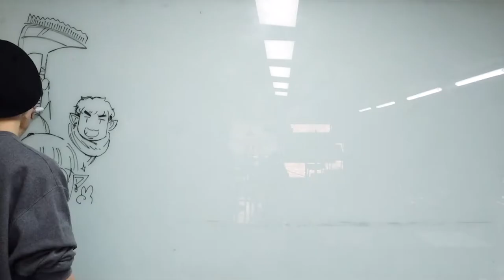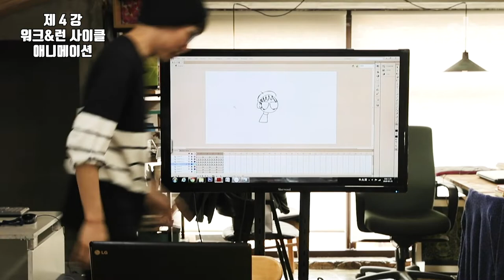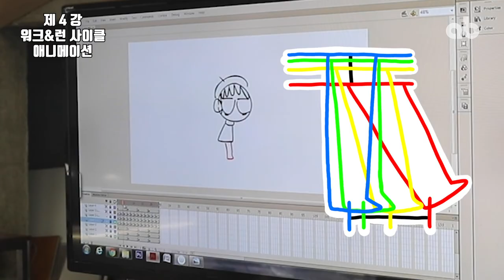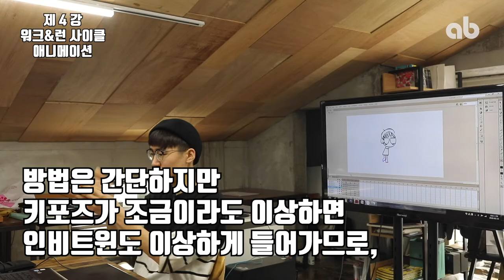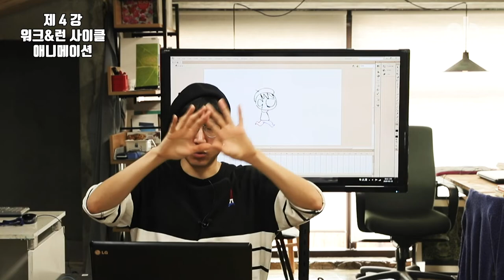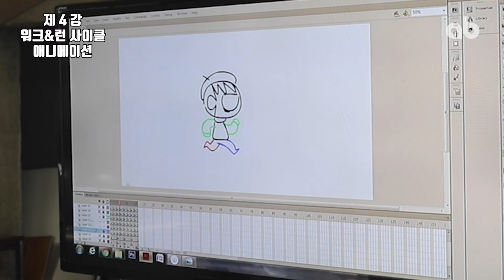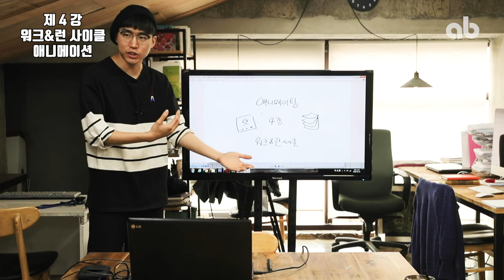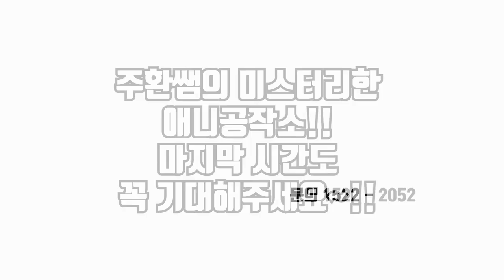[주환쌤의 미스터리한 애니공작소] 제 4강! 걷는 동작과 뛰는 동작 애니메이팅하는 법 ｜애니메이션 기초｜액팅 강좌｜애니메이션 만드는법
ab 영미유학 클래스 프렙의 이주환 선생님의 미스터리한 애니공작소!
4강 워크 런 사이클 강좌!